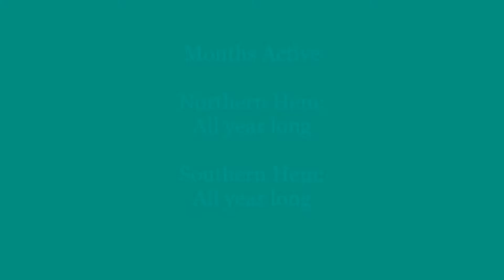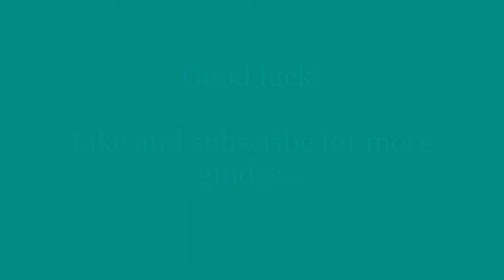How to Catch a RED SNAPPER Fish in ACNH | Animal Crossing New Horizons | Guide, Time, Location etc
Here's how to catch a Red Snapper fish in Animal Crossing New Horizons.